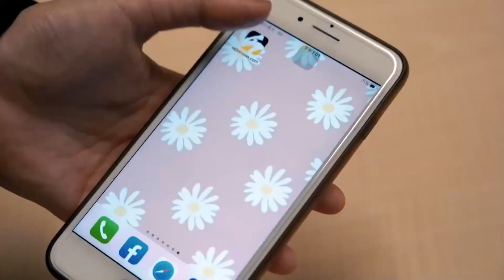張芸京率教友送別艾成！王瞳噙淚隔空合唱亡夫｜NOWnews